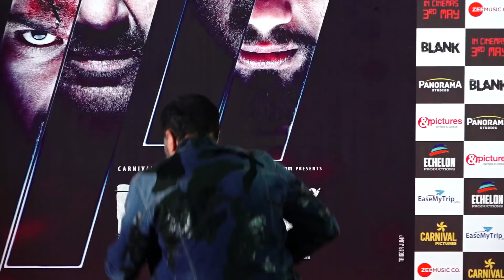Blank Trailer Launch Part 2 | Sunny Deol | Karan Kapadiya | Ishita Dutta